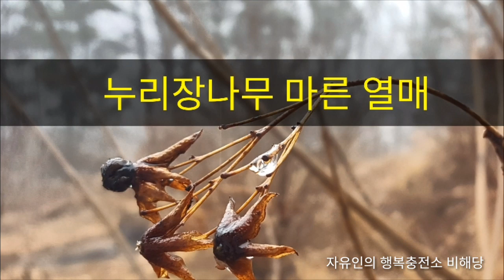지금 비해당엔 0123, 누리장나무 마른 열매에 맺힌 빗방울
나의 작은 식물원 비해당, 행복충전소

누리장나무

마편초과의 낙엽활엽 관목.

개나무 ·노나무 ·깨타리라고도 하며 냄새가 고약하여 구릿대나무라고도 한다. 산기슭이나 골짜기의 비옥한 땅에서 자란다. 높이 2m에 달한다. 잎은 마주나고 난형으로 끝이 뾰족하며 밑은 둥글고 톱니는 없으며 양면에 털이 나 있다. 잎 크기는 길이 8∼20cm, 나비 5∼10cm로 표면은 털이 없으나 뒷면에는 털이 있고 잎자루는 3∼10cm이다. 꽃은 8월에 엷은 홍색으로 피며 취산꽃차례[聚揀花序]가 새가지 끝에 달린다. 꽃받침은 홍색이 돌고 5개로 깊게 갈라지며 그 조각은 난형 또는 장란형이고 화관(花冠)은 5개로 갈라진다. 열매는 핵과(核果)로 둥글며 10월에 하늘색으로 익는다. 어린 잎을 나물로 하고 꽃과 열매는 관상적 가치가 있다. 생약의 해주상산(海洲常山)은 잔가지와 뿌리를 말린 것이며 한방에서는 기침 ·감창(疳瘡)에 사용한다. 유사종으로 가지와 잎에 갈색 털이 밀생하는 것을 털누리장나무(var.ferrungineum), 잎 밑이 심장밑꼴이고 끝이 뾰족하며 꽃받침조각이 좁고 긴 것을 거문누리장나무(var.esculentum)라고 한다.